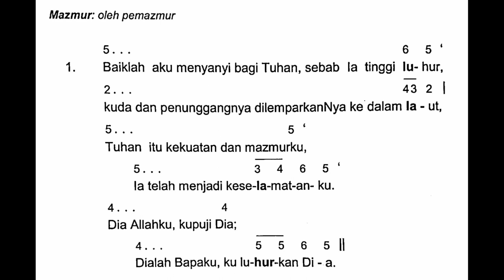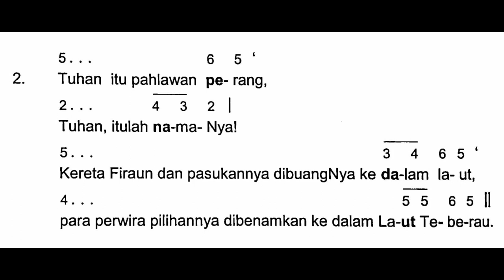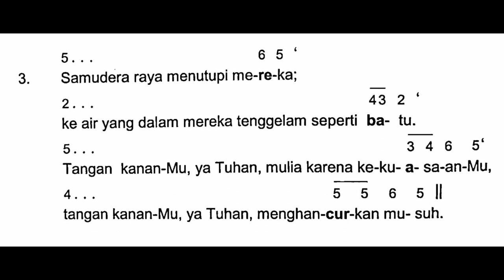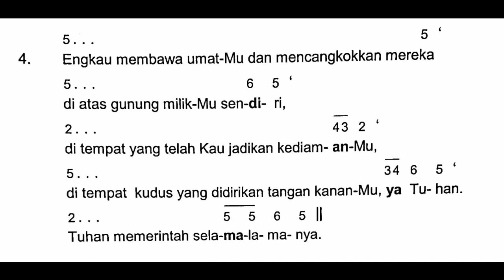[edisi baru] SESUDAH BACAAN KETIGA - MALAM PASKAH | Mazmur Tanggapan - Sabtu, 16 April 2022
Shalom!